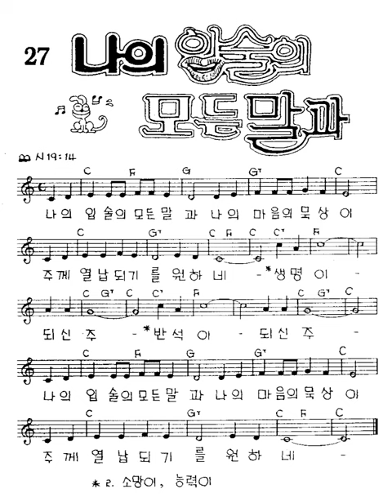찬미예수2000] 27. 나의 입술의 모든 말과 피아노 by Harpiano [한국 찬양 CCM History]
제목: 나의 입술의 모든 말과
작사, 곡 : Joe Mackey

📗찬미예수 2000의 편저자 최용덕 간사님의 허락을 받아 악보를 올립니다. 이 자리를 빌어 간사님께 다시 한 번 감사의 말씀을 전합니다. 간사님의 오선과 악보 하나 하나 작업하신 정성이 보는 분들께 따뜻한 위로가 될 것 같아요^^